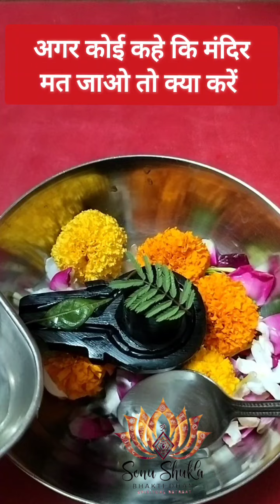अगर कोई कहे कि मंदिर मत जाओ तो क्या करें